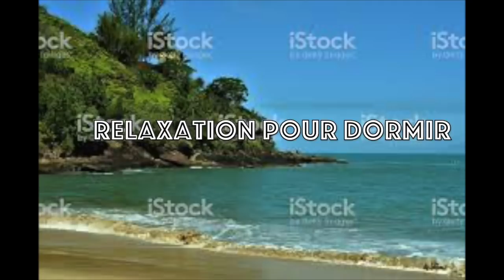KEMAR - Dormir en 3 min bis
Laissez-vous porter par les mots.